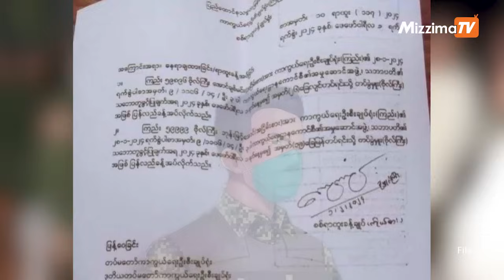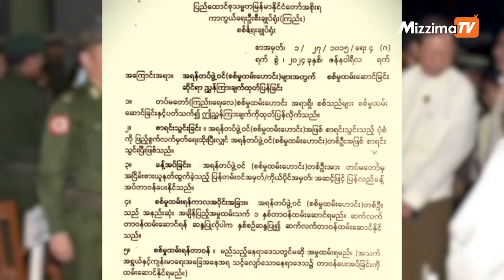စစ်မှုထမ်းဟောင်းတွေနဲ့ စစ်တပ်အင်အားပြန်လည်ဖြည့်တင်းမလား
မိုးသောက် (မဇ္ဈိမ) ။ ။ တပ်အင်အားပြုန်းတီးမှုတွေ နေ့စဉ်ဖြစ်နေတဲ့ စစ်ကောင်စီက စစ်မှုထမ်းဟောင်းတွေကို စစ်မှုပြန်ထမ်းစေတာတွေရှိလာနေတယ်လို့ သိရပါတယ်။
၂၀၂၄ခုနှစ် ဖေဖော်ဝါရီလ ၁ ရက်နေ့ ရက်စွဲနဲ့ လူမှုကွန်ရက်စာမျက်နှာမှာ ပျံ့နှံ့နေတဲ့ စာတစောင်မှာတော့ အငြိမ်းစား ဗိုလ်ကြီးအောင်ချစ်မင်းကို အမှတ် (၂၆ )ခြေလျင်တပ်ရင်း(တောင်ငူ)သို့ တပ်ခွဲမှူး(ဗိုလ်ကြီး) အဖြစ်လည်းကောင်း၊ အငြိမ်းစားဗိုလ်ကြီးဘုန်းမြင့်အောင်ကို အမှတ်( ၁၉ )ခြေမြန်တပ်ရင်း(ဆွာ) သို့ တပ်ခွဲမှူး(ဗိုလ်ကြီး) အဖြစ် လည်းကောင်းပြန်လည် ခန့်ထားလိုက်တယ်လို့ တွေ့ရပါတယ်။

 စစ်ကောင်စီက စစ်မှုထမ်းဟောင်းတွေကို အငြိမ်းစားယူခဲ့တဲ့ မူလရာထူး၊ အဆင့်တွေနဲ့ စစ်တပ်ထဲမှာ တနှစ်အနည်းဆုံးတာဝန်ထမ်းဆောင်စေတဲ့ စနစ်ပြန်စနေပြီလို့ သတင်းတွေထွက်လာတာလည်းရှိပါတယ်။

ဥပဒေအရတော့ စစ်မှုထမ်းဟောင်းတွေက အမျိုးသားကာကွယ်ရေးနဲ့ လုံခြုံရေးလုပ်ငန်းတွေမှာ စစ်တပ်ရဲ့ အရန်အင်အားအဖြစ်တာဝန်သိသိနဲ့ ပါဝင်ဆောင်ရွက်ကြဖို့ပြဌာန်းထားတာရှိပါတယ်။

၂၀၁၇ခုနှစ်က မြန်မာနိုင်ငံစစ်မှုထမ်းဟောင်းအဖွဲ့က ထုတ်ပြန်ထားတဲ့ စာရင်းတွေအရ စစ်မှုထမ်းဟောင်းအဖွဲ့တွင် အရာရှိ ၁၀,၀၀၀ ကျော်၊ အခြားအဆင့် ၁၀၀,၀၀၀ ကျော်၊ မှီခိုသူ အရန်အဖွဲ့ဝင် ၁၄၀,၀၀၀ကျော်ခန့်ရှိတယ်လို့သိရပါတယ်။
တင်ဆက်၊ တည်းဖြတ်။ ။မိုးသောက်